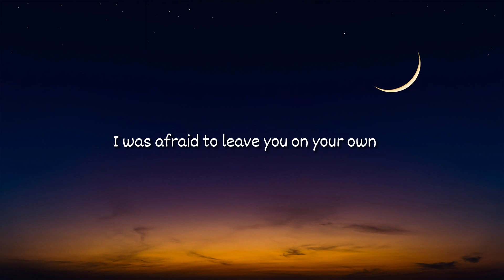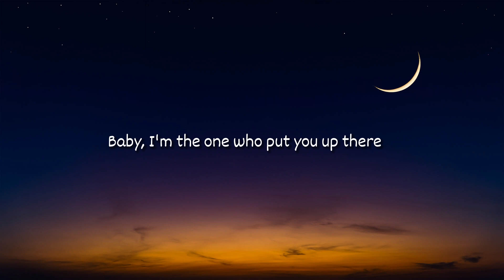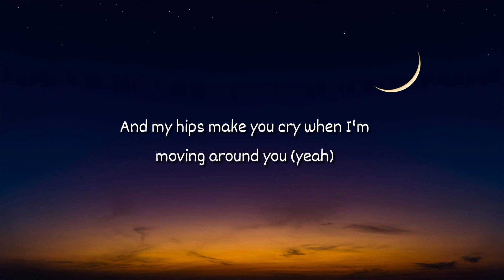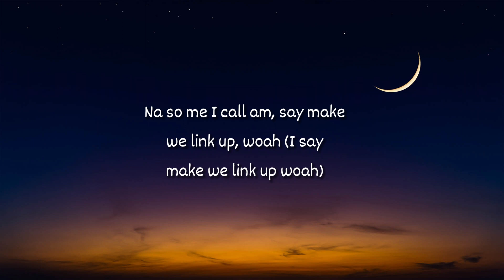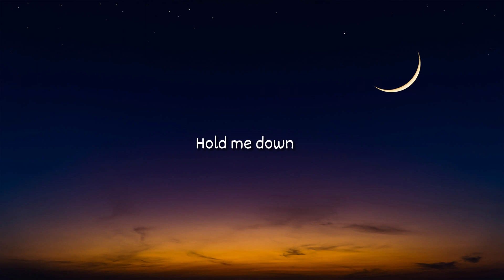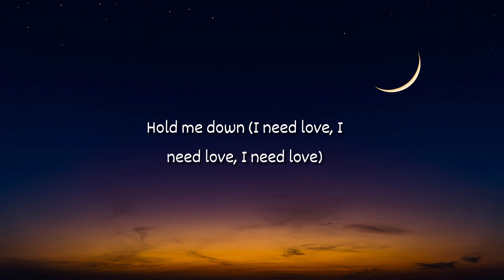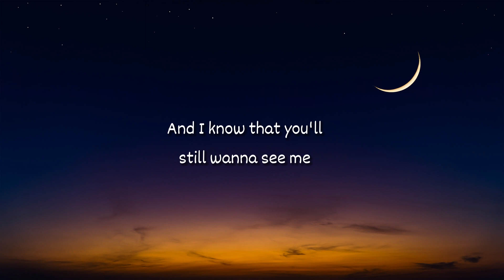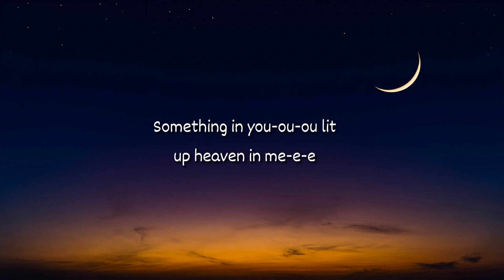Halsey - Without Me (Mix Lyrics) - Halsey, Selena Gomez, Rihanna, Dua Lipa